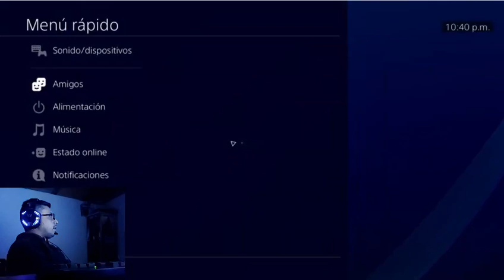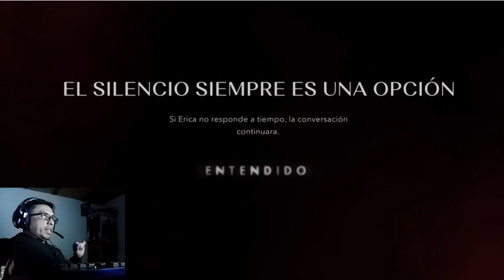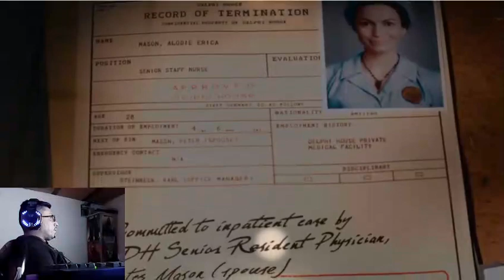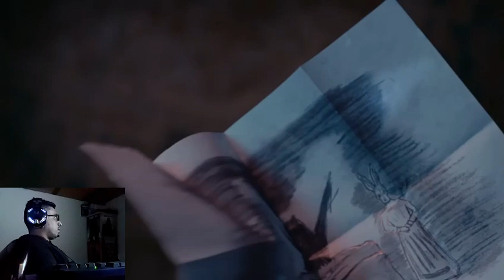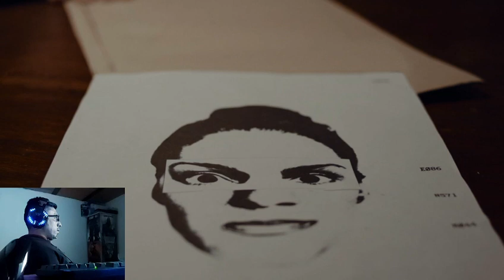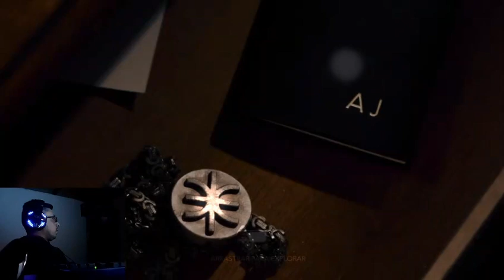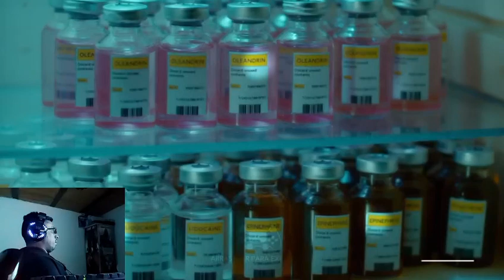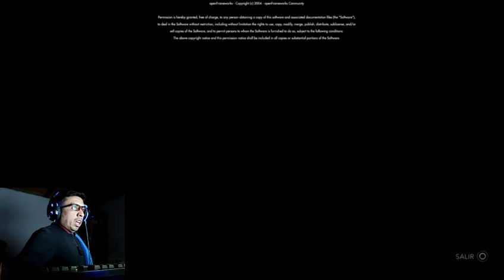HALLOWEEN ESPECIAL TERROR ERICA